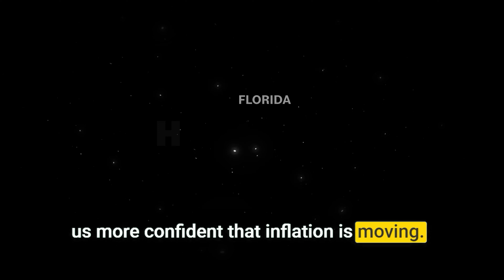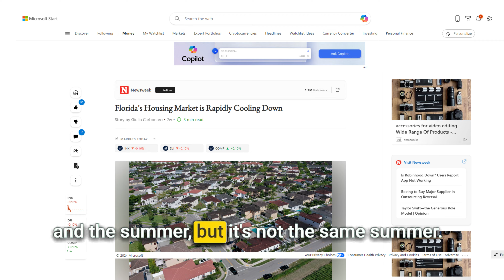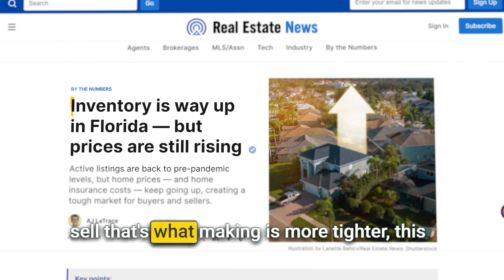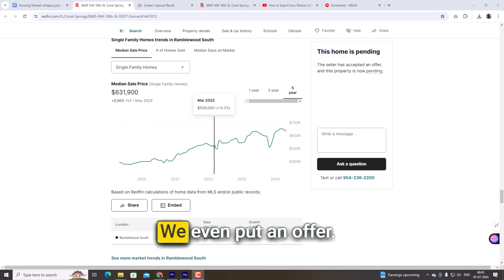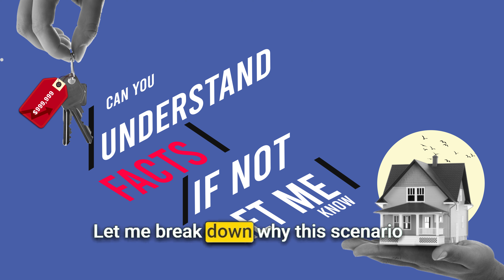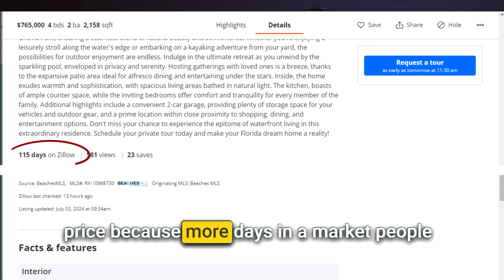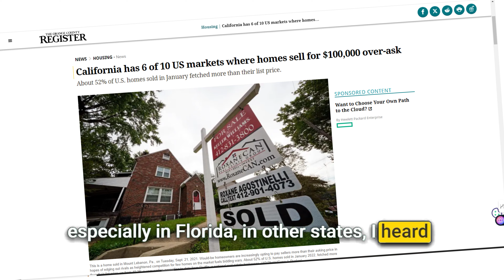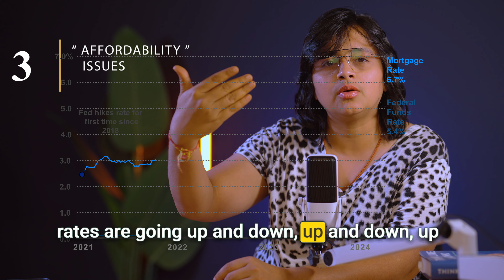Florida's 2024 Housing Crisis: Why the Real Estate Market is Out of Control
The Florida real estate market has become increasingly unaffordable in 2024, creating significant challenges for both buyers and renters across the state. In this video, we dive deep into the Florida real estate housing market, examining the factors that have driven prices up and made housing less accessible. We cover the current state of the Florida housing market in 2024, and discuss whether a Florida real estate housing market collapse or crash is on the horizon.

This analysis includes the latest Florida real estate housing market news, providing key insights into the Florida housing market forecast for 2024 and 2025. With rising concerns about affordability, we also discuss the potential impacts on the Florida real estate housing market and whether there are any signs of relief in sight.

Stay informed with our comprehensive Florida real estate housing market update, including predictions for the South Florida real estate market in 2024. If you're navigating the Florida real estate housing market today, this video is essential viewing to understand the trends, challenges, and future outlook.

Chapters:
00:00 Unaffordable florida housing market
01:58 Is it Buyer's or seller's market?
03:13 Low inventory in Florida
04:35 Florida housing market condition
07:22 Breakdown housing market
7:50 Issues in real estate market
08:55 Interest rate problem
09:54 Property not marketed properly

** I am not a lawyer, CPA, or financial advisor, and any information in this or any of Florida Lifestyle By Komal's videos is solely my opinion and for entertainment purposes only. I am a licensed Florida Realtor (3381991) and can only advise you about buying or selling in the state of Florida; however, I can refer you to an agent in your state if needed. Do not base your decision to buy or sell real estate solely on watching any of Florida Lifestyle By Komal's videos and always consult a licensed professional or lawyer.